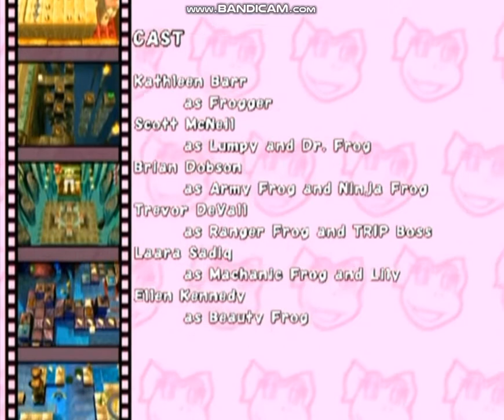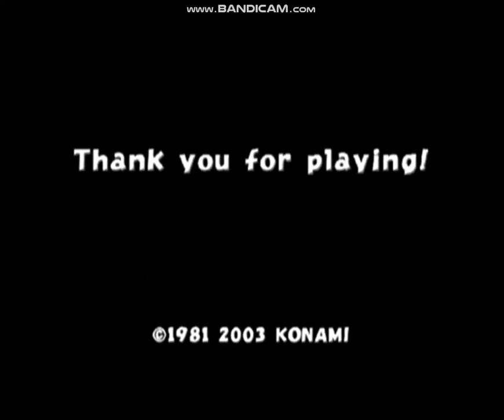Frogger's Adventure: The Rescue (Credits) (GameCube)